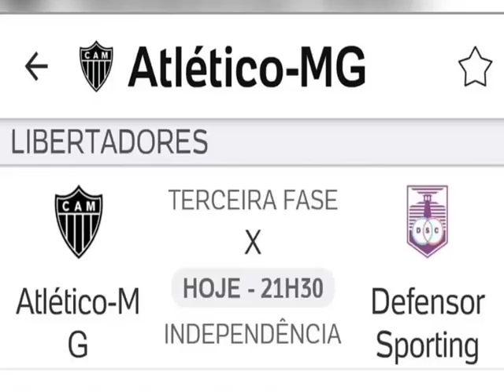Assistir Ao Vivo Pela Tv! Tv Integração Hojé! Na Globo Á Chamada! Libertadores Atlético x Defensor:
Veja O Video Aqui Á Chamada! Na Globo
Atlético x Defensor: Assistir Ao Vivo Pela Tv! Tv Integração Hojé! Na Globo Á Chamada! Libertadores
1 visualização Canal - Léo Ituiutaba
A partida terá transmissão da Globo para o estado de Minas Gerais Triângulo Mineiro: notícias e vídeos da TV Integração e no canal Fox Sports . Aqui na Goal Brasil você também acompanha todos os lances em tempo real
Categoria - Esportes